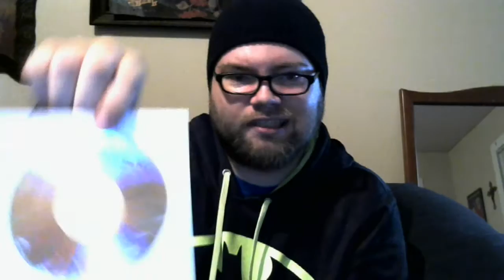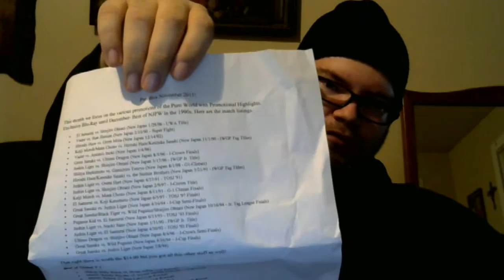Unboxing the November IVP Video Purobox (Promotional Highlights Theme)